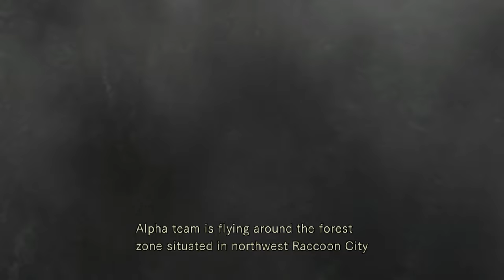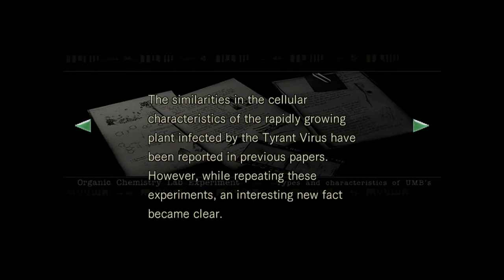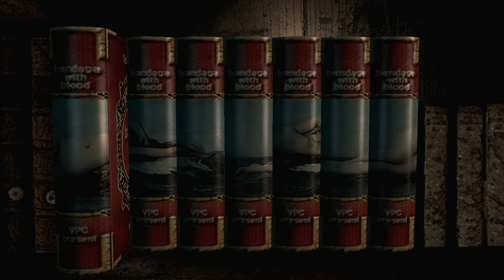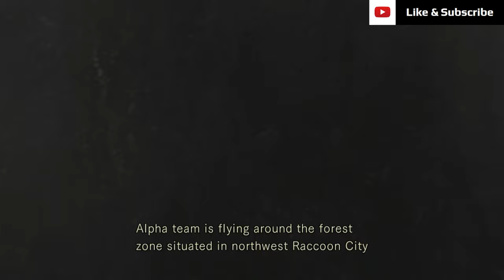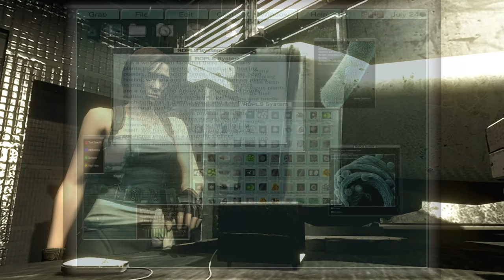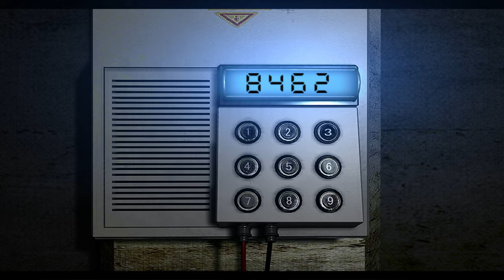🔥 Resident Evil HD Remastered Full Game Let's Play (Survival Horror Game)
🔥 Resident Evil HD Remastered Full Game Let's Play (Survival Horror Game) Gameplay Walkthrough